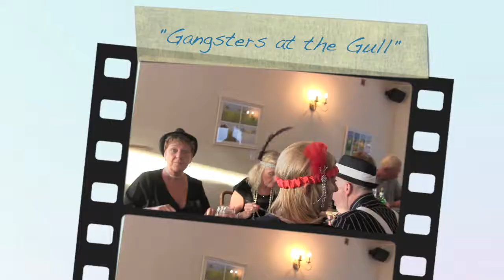Gangsters At The Gull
A taste of the D. C. Wilson band playing live at the Gull, Framingham Pigot, 29 June 2018. Follow the Hat at dcwilsonband.co.uk